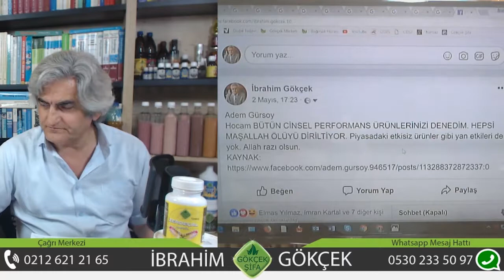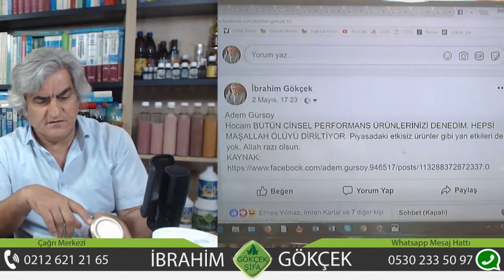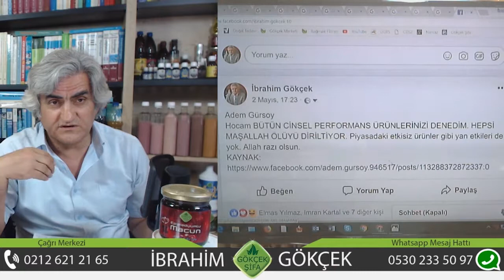Azgın Teke Otu